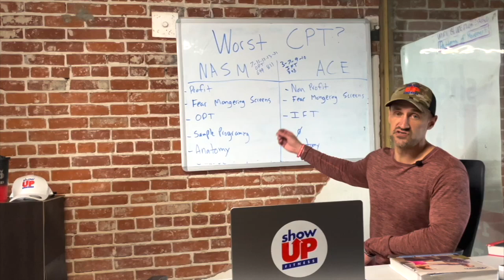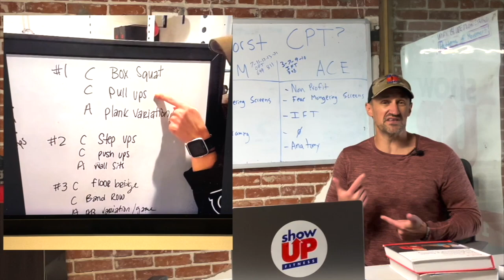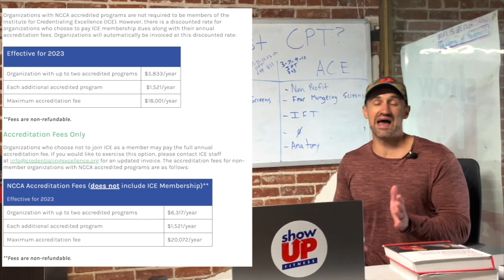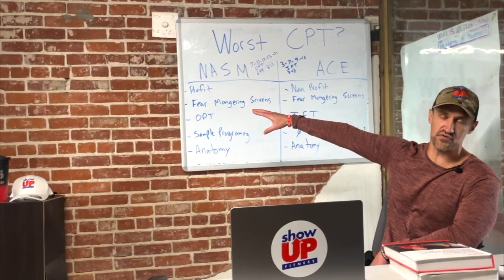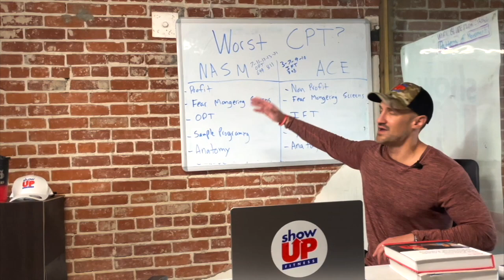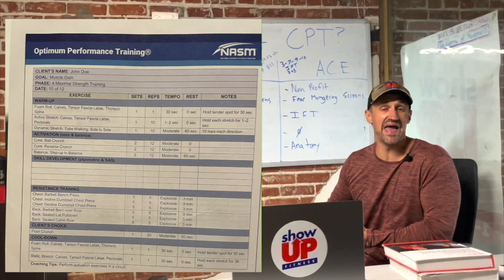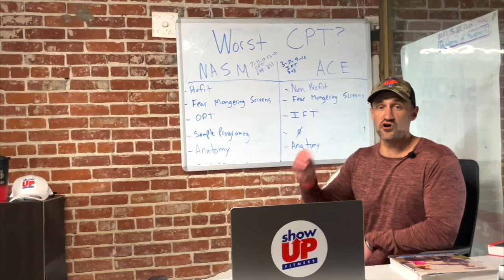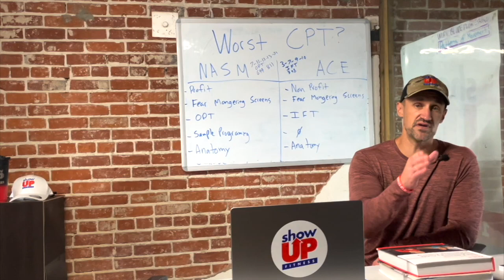The WORST certification in fitness | NASM ACE ACSM ISSA NSCA | Show Up Fitness Teacher of trainers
If you want to become a SUCCESSFUL certified personal trainer w/ LIVE calls recorded on-demand with the Show Up Fitness APP and in-person in San Diego & Los Angeles w/in 2-months

How to Become A Successful Personal Trainer: